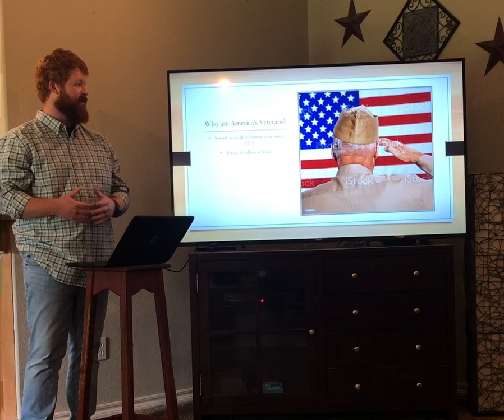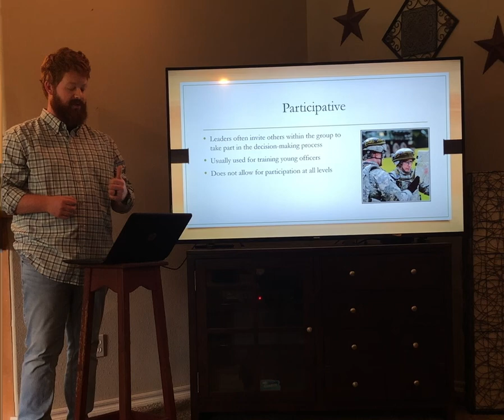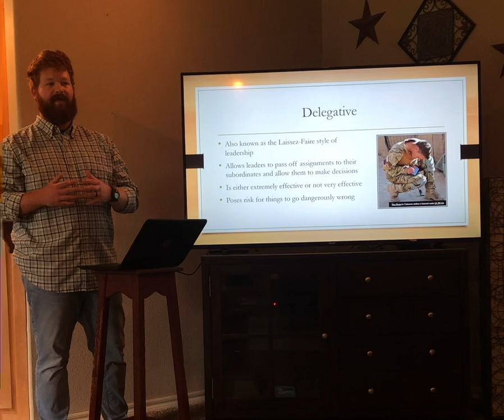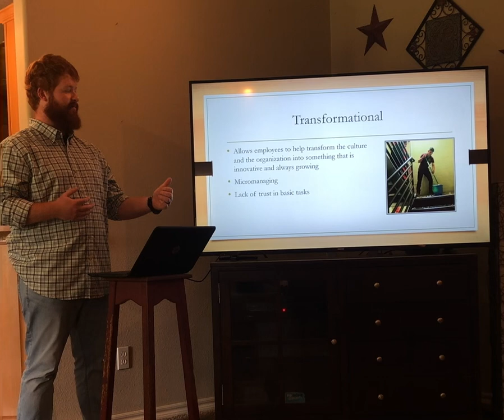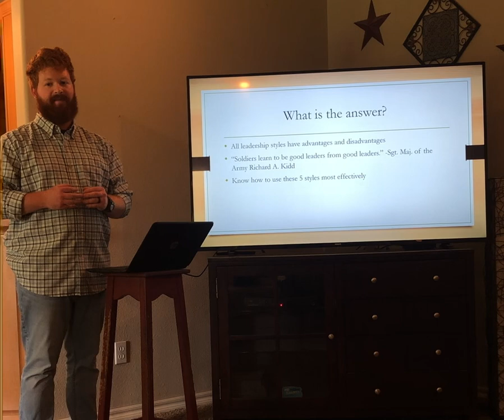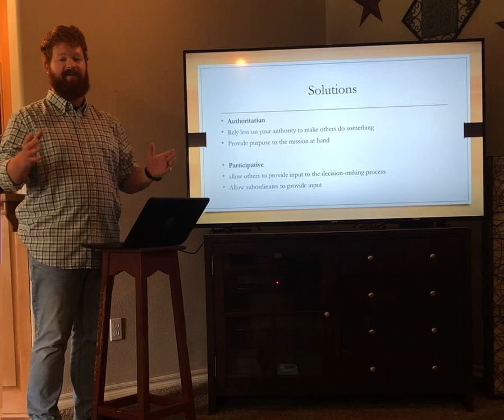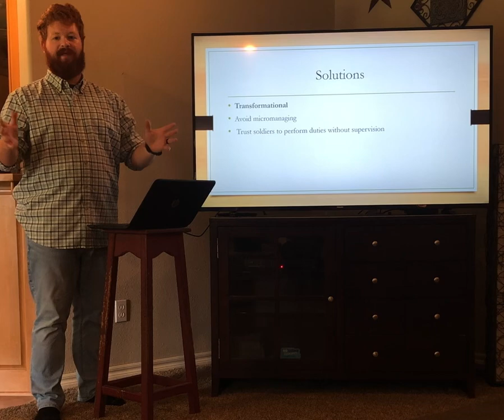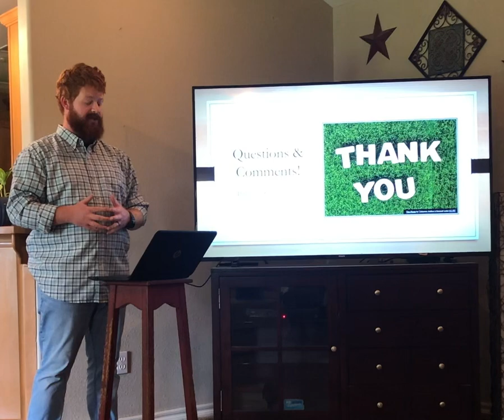Carson Lemon-Younger: ORGL 4553 CAPSTONE Video Presentation